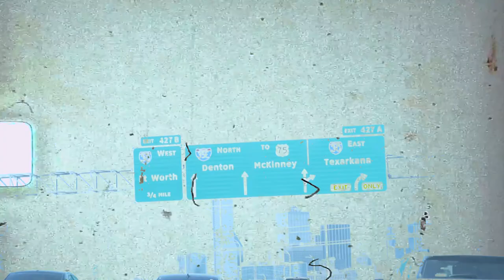JS x Ridin Clean (Music Video)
As seen on WorldstarHiphop
JS blesses the streets with another banger..